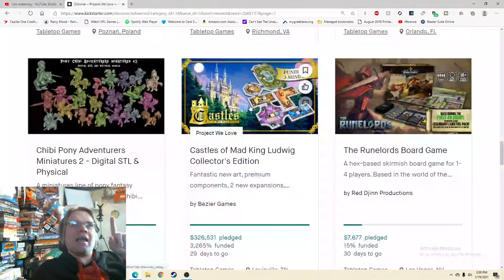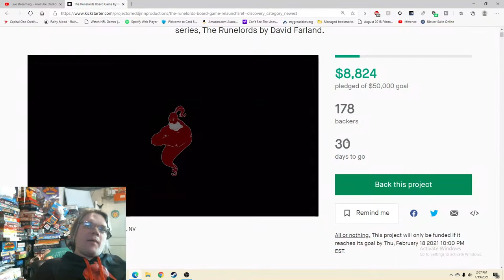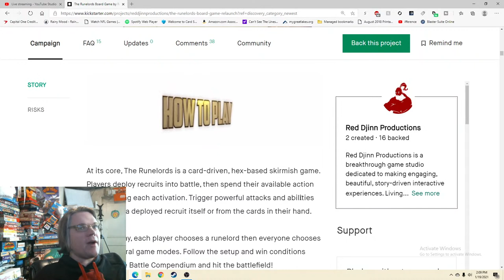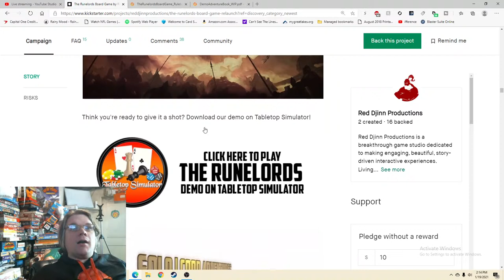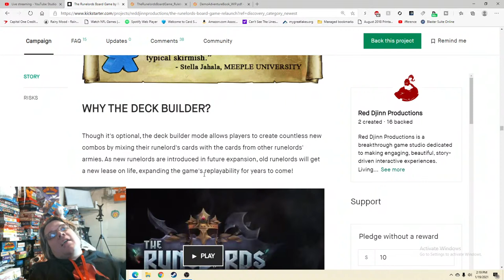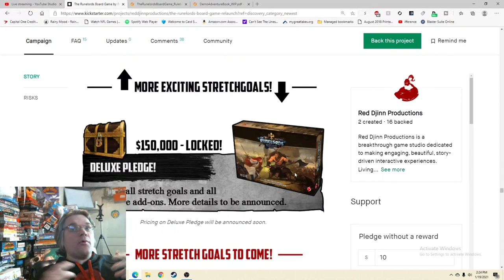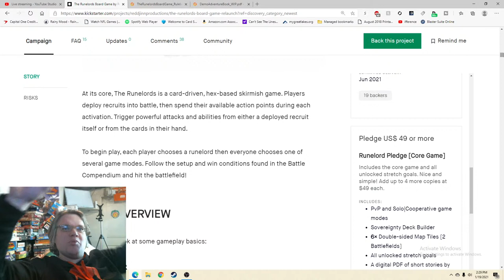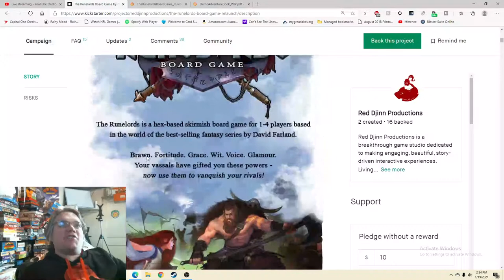The Runelords Board Game - Kickstarter Critique #75 *David Farland's Book Series Comes To Life*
From The Publisher:  The Runelords Board Game is a hybrid tabletop gaming experience for one to four players based in the world of the best-selling fantasy series by legendary author, David Farland.

Players first choose from four dynamic runelords, each with their own reinforcement cards that have a physical presence on the battlefield (standees) and support cards with additional spells and abilities that are drawn and played from a hand during battle.

Reinforcements are sent into hex-based combat where players will enjoy simple but robust tactical engagement with win conditions based on the game mode chosen from the Battle Compendium before play.

What makes this game so unique is Sovereignty! Sovereignty is a stage of play where players take the pre-built armies of their selected runelords and mash them into a deckbuilding, resource management engine. Then, after several rounds of play, players will take the armies they've built onto the battlefield for a unique, more strategic gaming experience!